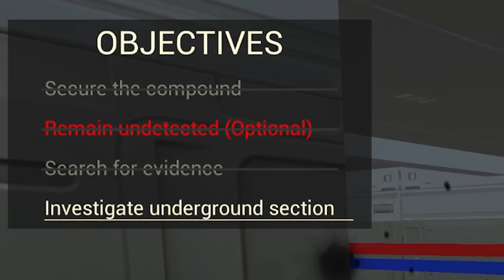SCP Spec Ops Paradrop Into a Terrifying Secret Compound in Ravenfield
Welcome back to Ravenfield! Today we're playing as the SCP spec ops team and we're paradropping into a terrifying secret compound!